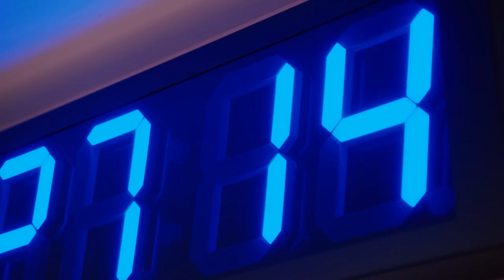Etihad City Football Academy | Captain’s Announcement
Welcome to Etihad City Football Academy: the future of New York City Football Club.

►FOLLOW NYCFC!